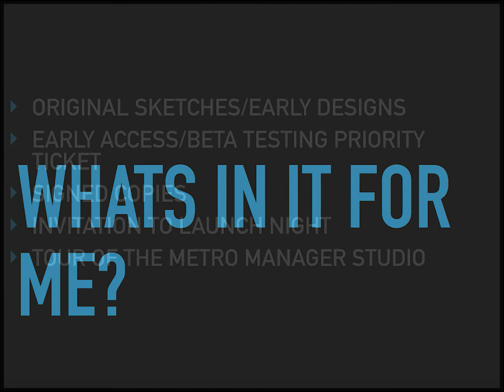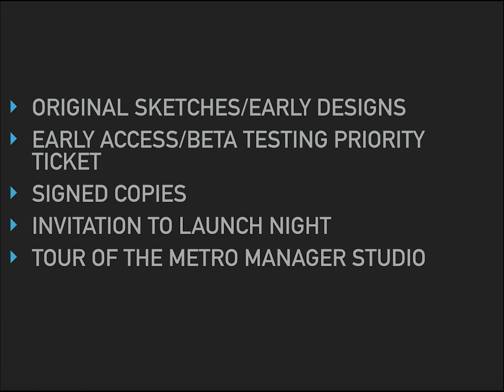Kickstarter Draft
Hi Cecilie! This is the draft video for you. Regards, Dean.